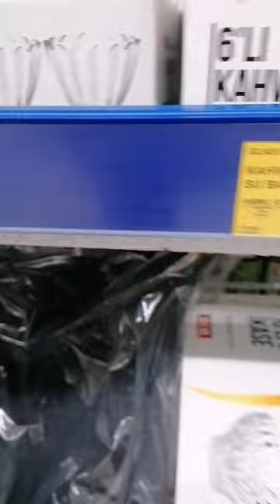BUGÜN BİM'DE NE VAR | BİM AKTÜEL | CLASS IN LOVE ÜRÜNLERİ